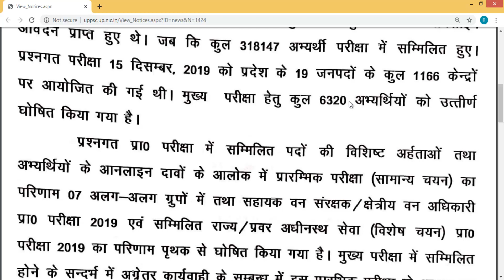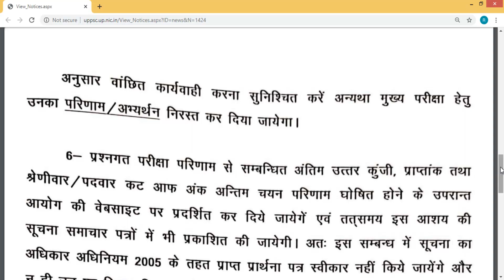UP PCS NEW CHANGES || FOLLOWING UPSC PATTERN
this video is related to new changes in uttar pradesh public service commission
FOR EVERY COMPETITIVE EXAMS
general studies videos
philosophy optional
indian economy
indian history
indian geography
indian polity
map study india and world
this channel is dedicated to those who want to learn a quality content free of cost. we upload videos on general studies and philosophy optional for upsc. in general studies videos of indian economy, history,geography, environment are available. those who are preparing for any exam must watch the videos.